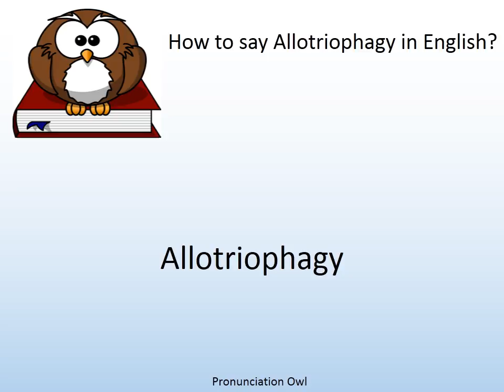How to say Allotriophagy in English? - Pronunciation Owl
How to say Allotriophagy in English? Learn the pronunciation of Allotriophagy!